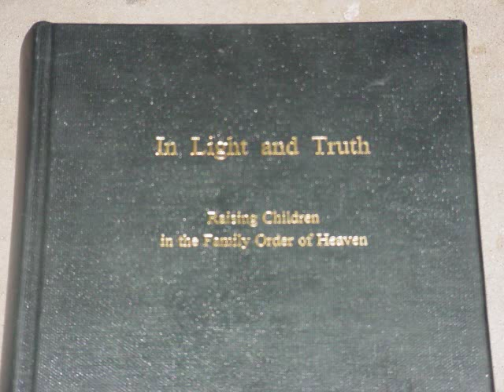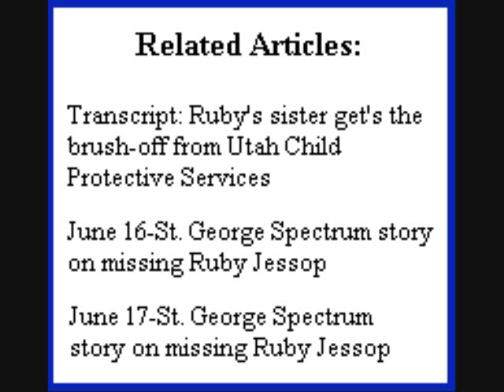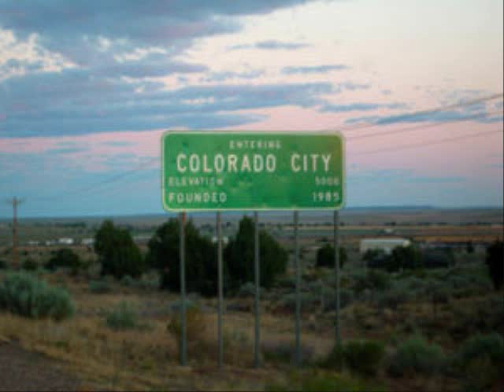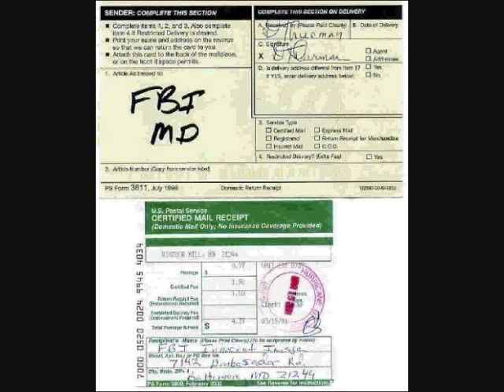Where's Ruby Jessop? Polygamy, Warren Jeffs, the FLDS!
After Ruby ran, she made a statement by cutting her really long hair. She got a new wardrobe, but by deception was taken from Quail Creek Reservoir, back to Uncle Fred's house. For 35 days, the FLDS priesthood kept her isolated from her sister, from Utah DFS and upon returning, with her mother present, she stoic said she was OK and returned to Hildale and Fred Jessops home.  We know today that she returned at age 16 to her Jeffs chosen husband and has not beed seen out of Colorado City since. She was at the same ceremony and married at age 14 the first go around with Jane Doe #4.

The conversation is between Les Zitting an activist and ex creeker, with James Zitting his brother and body guard and driver to Fred Jessop.